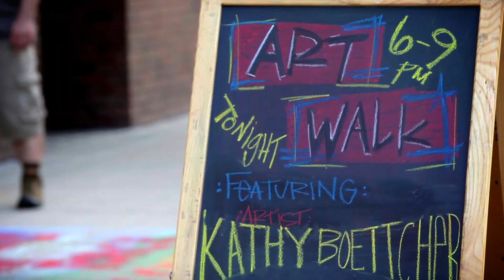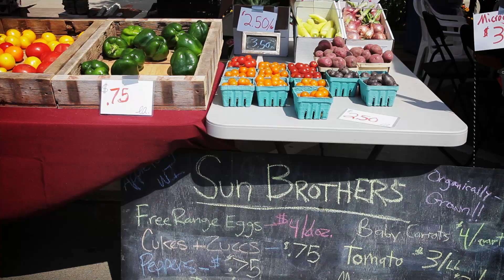This Is Appleton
Appleton, Wisconsin: It may sound small and quaint, but Appleton is no sleepy, remote burg.

Appleton and the Fox Cities is the safe, vibrant community in which our professors have chosen to raise their families. It is also home to 1,167 Lawrence alumni and Lawrentians from around the world.

This is our city. Share your stories with TIA.